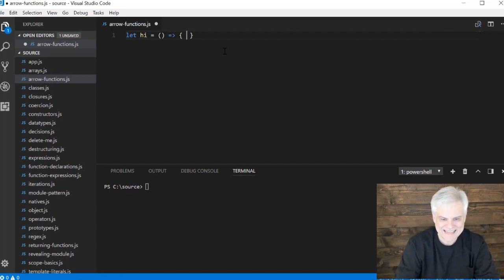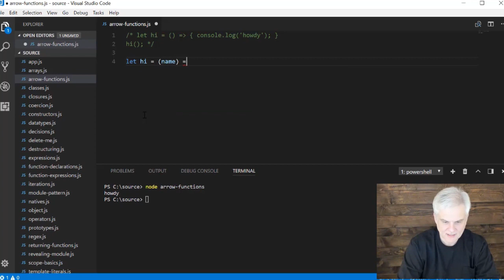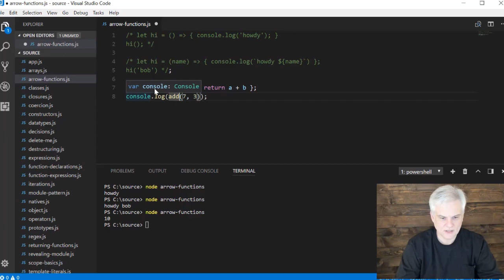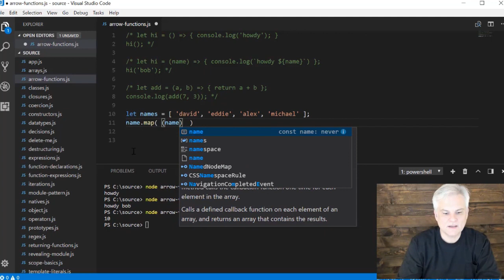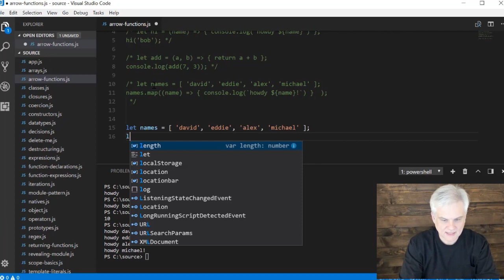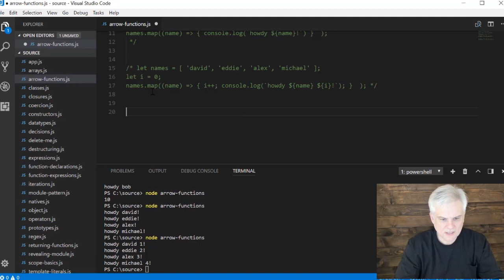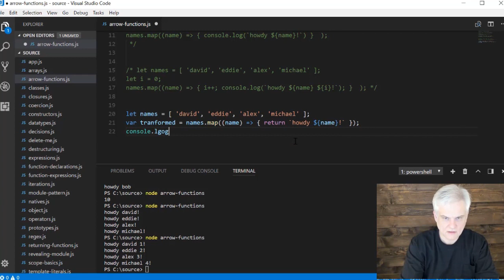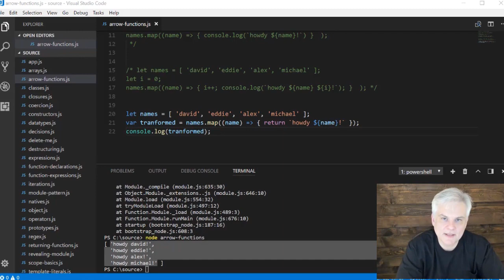26 JavaScript Arrow Functions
An arrow function expression is a syntactically compact alternative to a regular function expression, although without its own bindings to the this, arguments, super, or new.target keywords. Arrow function expressions are ill suited as methods, and they cannot be used as constructors.
javascript arrow functions - es6 javascript arrow functions. JavaScript Arrow Functions Explained
in this video i will explain arrow functions in javascript es6.

javascript es6 arrow functions tutorial.
arrow functions in javascript | javascript tutorial.
arrow function basics in javascript..

JavaScript Arrow functions support added to Chrome

An arrow function in es6 has a shorter syntax than a normal function and does not bind its own this...

What is fat arrow functions   how different they are from regular function expressions in terms of syntax  scoping  and lexical this...

In this video we will be looking at arrow functions in the es6 / es2015 syntax..

Examining the differences between standard javascript functions and the new es6 arrow functions..

 what are arrow functions in javascript.

Arrow functions are the new fundamental building blocks of building modern web applications.

Arrow functions are (pretty much) a shorter function syntax in javascript.

Arrow functions are well suited to be used for callback functions...

- arrow functions are not hoisted.

Arrow functions in javascript | es6 | es2015.